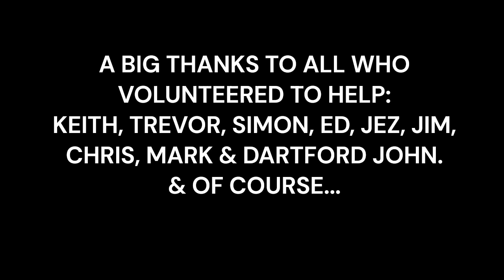Howdens Game Changer 2023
Howdens Game Changer December 2023 Winners!
Big thanks to Howdens.